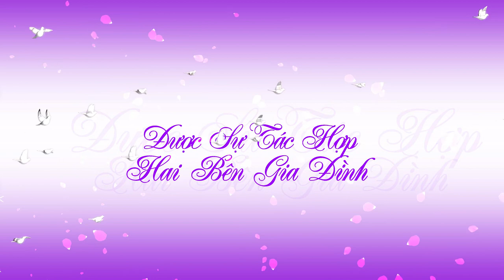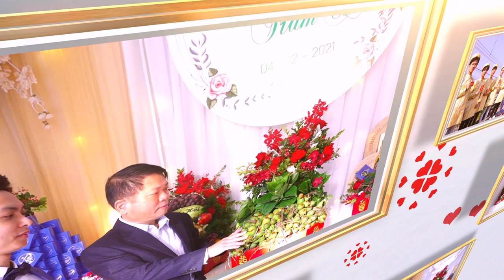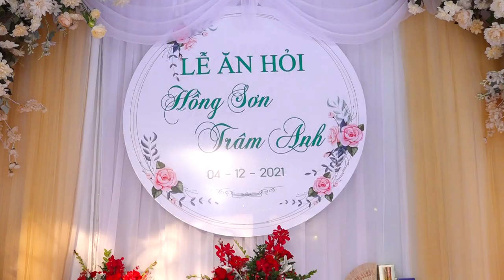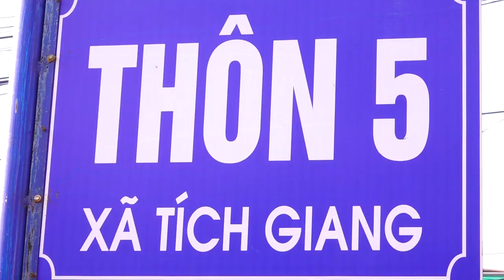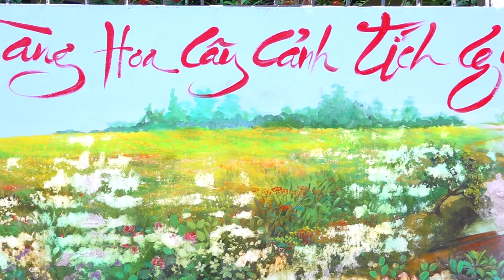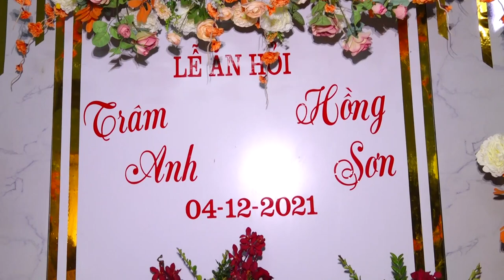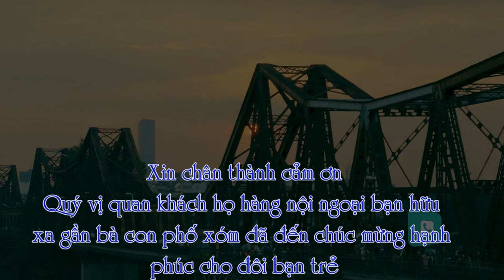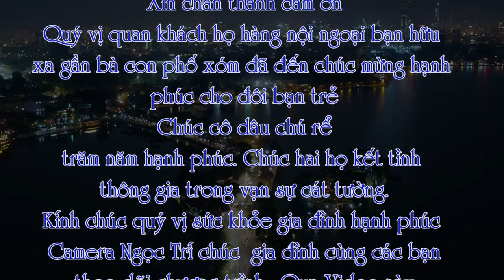Lễ đính hôn Hồng Sơn Trâm Anh Ái Mỗ Sơn Tây